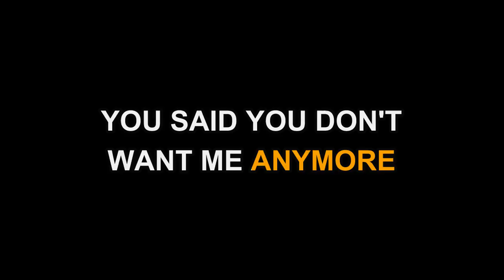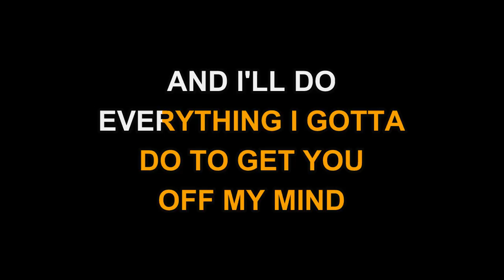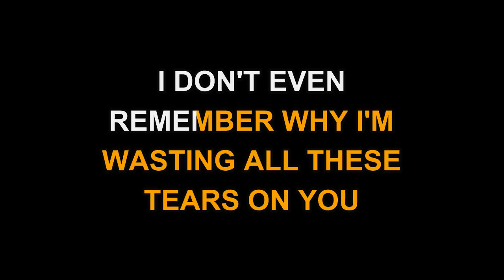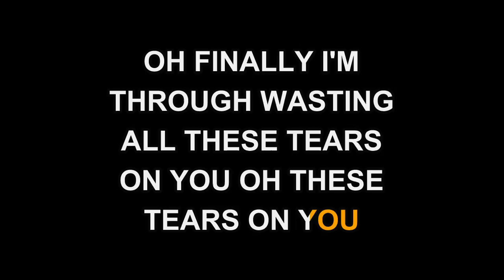Cassadee Pope - Wasting All These Tears (Karaoke)